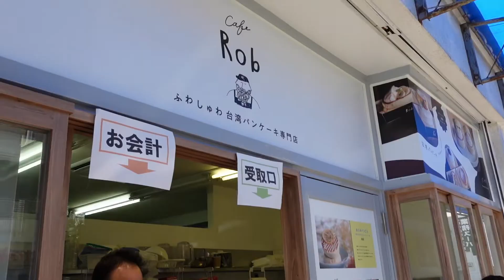台灣鬆餅專門店開到熱海來了?!【台湾パンケーキ専門店in熱海】山本先生＆太太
今年年初就非常關注這一間店的IG
因為他的店名掛上”台灣”二個字
在熱海這個小地方開一間和台灣有關的店
非常好奇鬆餅怎麼會跟台灣沾上邊
而且又有賣珍珠奶茶
一定要去吃一下的呀!

我們點了三項甜點

1.熱海鬆餅
¥500（約＄116）
二片很厚的鬆餅 上面一片檸檬
有撒上檸檬糖霜的樣子
酸甜軟Q 這個可以推一下

2.黑糖珍珠奶茶(M)
¥550（約＄128）
珍珠有很香的黑糖味
但是 偏硬 唯一可惜的地方
奶茶 偏淡 沒有黑糖味
這一項商品 非常殘念

3.草莓總合鬆餅
¥850（約＄198）
最底層是布丁
中層是鬆餅和草莓醬
上層是鮮奶油跟一顆草莓
賣像非常可口
但是
吃起來真的很一般般
很難讓人留下深刻印像

總合以上的感想
下次要和山本先生早一點起床
點他現作現烤的鬆餅
可能會有不一樣的想法